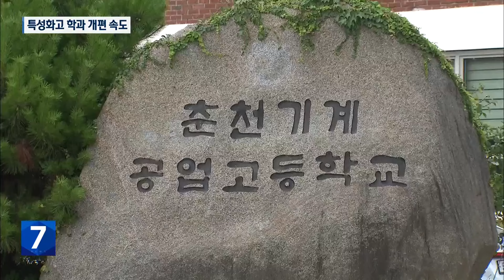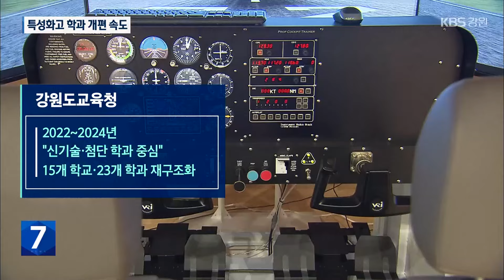강원 특성화고 개편 본격…신입생 충원 90% 목표 / KBS 2024.07.24.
[앵커]

 강원도 특성화고의 학과 개편이 속도를 내고 있습니다.

 최첨단 학과에 대한 관심도 높아지고 있는데요.

 강원도교육청은 내년도 신입생 충원율 90%를 목표로 특성화고의 장점 알리기에 나서고 있습니다.

 [리포트]

 1970년 설립된 춘천기계공업고등학교.

 전기과 중심에서 이제는 첨단산업 학과로 바뀝니다.

 내년 반도체 학과가 신설돼 첫 신입생을 뽑습니다.

 이처럼 내년에만 강원 특성화고에 6개 학과가 새로 생겨납니다.

 중학교 교감 등 20여 명이 특성화고 설명회에 참가했습니다.

 강원 직업교육의 최신 변화상을 알리는 자리입니다.

 [주원철/강원교육청 직업교육팀 장학사 : "앱(프로그램)을 하나 만들었거든요. 검색하시면 거기에 모든 것을 다 모아놨어요. 선생님들 좀 편하게 진로 지도하실 수 있게."]

 특성화고 학생 취업률과 교육 지원 정책이 상세히 설명됩니다.

 특히 특성화고 학생들이 실습하고 있는 기업체 견학도 이뤄졌습니다.

 직업 교육에 대한 부정적 인식을 줄이기 위해섭니다.

 [김진락/고성 거진중학교 교감 : "진로를 담당하시는 3학년 선생님들이나 학생들에게 많이 노출이 돼서 아이들이 진로 선택하는 데 굉장한 도움이 될 것 같습니다."]

 강원도교육청은 최근 3년 동안 신기술과 첨단산업 중심으로 15개 학교 23개 학과를 개편했습니다.

 4개 공동 실습소 활용을 늘리고, 31개 모든 특성화고에서 기숙사를 운영할 계획입니다.

 취업 연계와 졸업 이후 진학도 지원합니다.

 [김성진/강원도교육청 직업교육팀장 : "이런 혜택들이 꿈을 실현하는데 훨씬 더 유리하기 때문에 직업계고 선택을 한번 충분히 고민해 봤으면 좋겠습니다."]

 지난해 특성화고 신입생 충원율은 78%.

 올해는 2022년부터 추진된 학과 개편으로 86%까지 올랐고, 내년에는 90% 달성에 도전합니다.